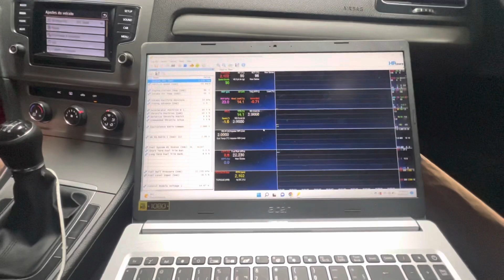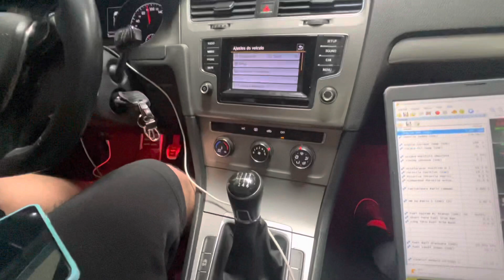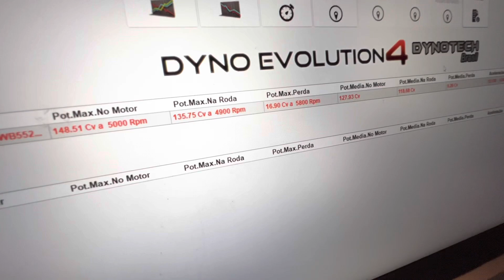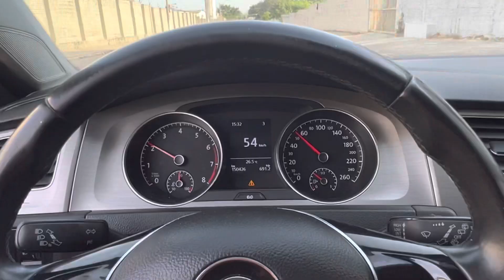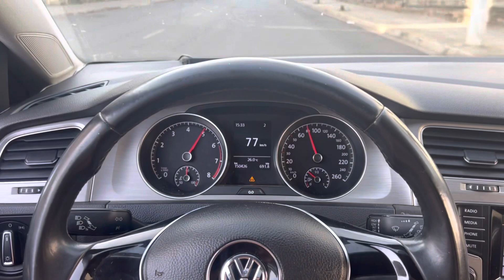DEIXANDO O GOLF TSI MANUAL CANHÃO STG 2 COM 3 MIL REAIS INVESTIDO!